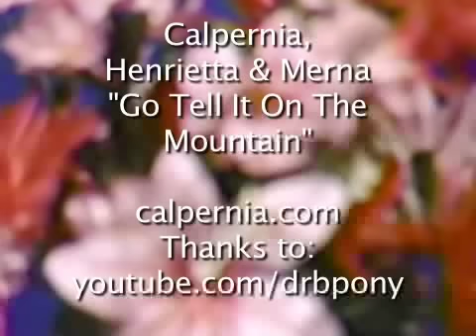Calpernia, Henrietta and Merna Can't Sing - "Go Tell It On the Mountain"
Calpernia’s New Year New You